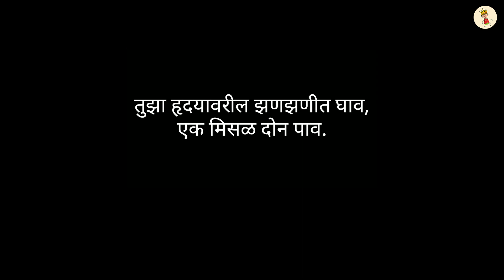BFF | Guffaw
A Guffaw Presentation

Actors:
Abhinay Prashant Talkhedkar

Concept: Rahul Dugal
Editor: Jeevan Madan

Songs:
Meri Mehbooba - Pardes (1997)
Tanhayee- Dil Chahta Hai
Jaane nahin denge tujhe- 3 Idiots
Tum toh dhokhebaaz ho- Saajan Chale Sasural